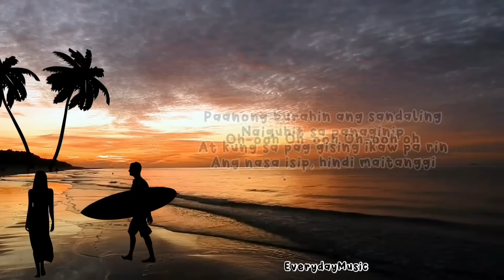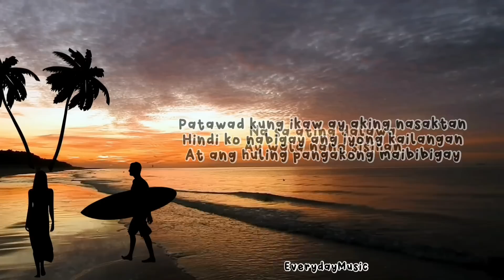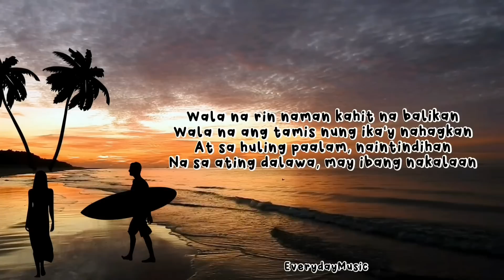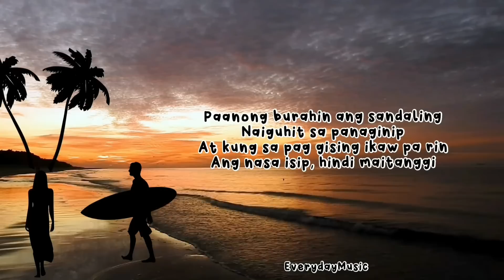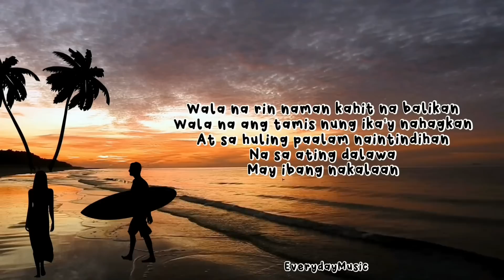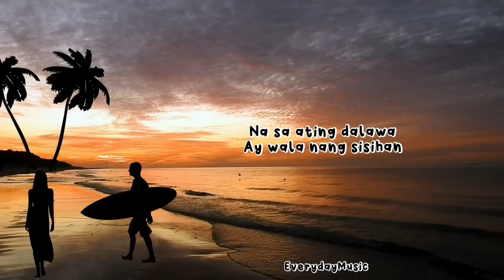(1 Hour Lyrics) Patawad - Moira Dela Torre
(1 Hour with Lyrics) Begining Middle End - Leah Nobel

- youCut Editor -